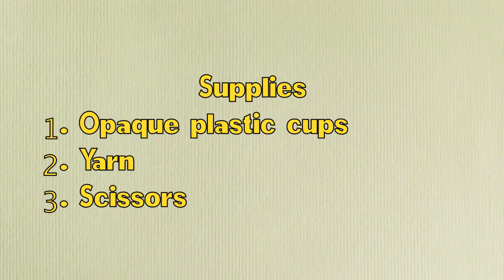Hanging Flowers Tutorial (CampOutrageous 2015)